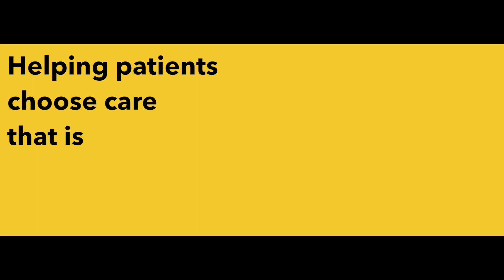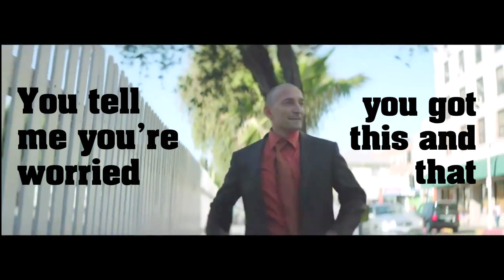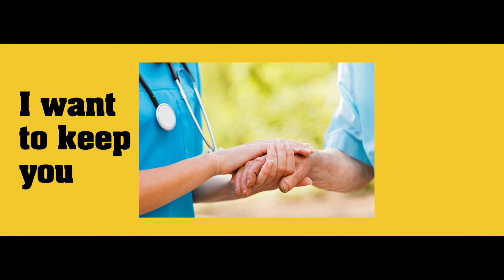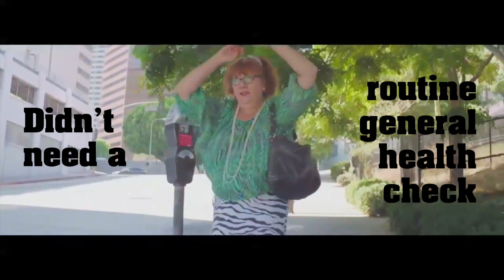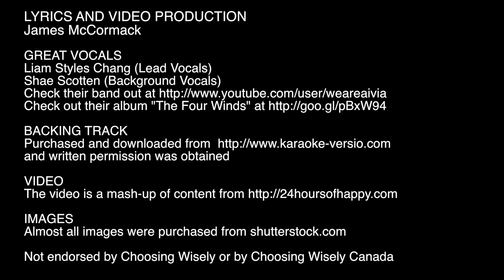Choosing Wisely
Choosing Wisely - a parody of the infectious Pharrell Williams song "Happy" - choose wisely when it comes to making health care decisions and if you choose wisely it will make you happy.

LYRICS AND VIDEO PRODUCTION
James McCormack

GREAT VOCALS
Liam Styles Chang (Lead Vocals)
Shae Scotten (Background Vocals)

and written permission was obtained

IMAGES
Almost all images were purchased from shutterstock.com

Less is more can often be the best way
There are tests, treatments and procedures you don't really need
While some are very useful, some at best mislead

[Chorus:]
Now we're choosing wisely
Body scans annual exams can do more harm than good
We're choosing wisely
Imaging for minor things may not give you the truth
We're choosing wisely
Antibiotics for a cold will do nothing but make you ill
We're choosing wisely
A routine screen for many things is often overkill

[Verse 2:]
You tell me you're worried you've got this and that, yeah,
Well, I truly care so don't hold it back, yeah,
But, from what I can see you'll be just fine, yeah,
You don't need that test, let's not waste our time
Here's why

[Chorus]

[Bridge:]
We want to (wisely) keep you - free from harm
That test result (wisely) can - cause alarm
That treatment (wisely) can make you - feel run-down
That drug  (wisely) could spin your head - round and round
I said (I want to keep you) (Wisely, wisely, wisely) - free from harm
(Wisely, wisely, wisely)
For that procedure you'll have to wear a - hospital gown
Doing nothing (wisely) can be your - lucky charm
I said

[Chorus 2x]

(wisely)
Free from harm ... do the right thing ... (wisely)
Free from harm ... that dose is too high ... (wisely)
Free from harm ... use common sense ... (wisely)
Free from harm, I said (let me tell you now)

 [Chorus 2x]

1. The original song is Happy by Pharrell Williams - one of the catchiest songs ever
2. In Canada we have a law that states the use of copyrighted material as part of  "Fair dealing for the purpose of research, private study, education, parody or satire does not infringe copyright"
3. The use is solely for non-commercial purposes
4. The use is solely for the purposes of education - promoting the concepts of evidence-based medicine, shared decision making and common sense to healthcare providers and patients
5. It is parody as it equates the original context of the song - happy - to the concept of choosing wisely when it comes to health care decisions
6. Written permission from the Karaoke (the background music) people to use their content was obtained
7. Substantive transformative changes have been made - new lyrics and vocals
8. Where needed/possible (paid or free) copyright for the images used has been obtained - shutter stock.com
9.This mash-up video used less than 0.3% of the video content at 24hoursofhappy.com